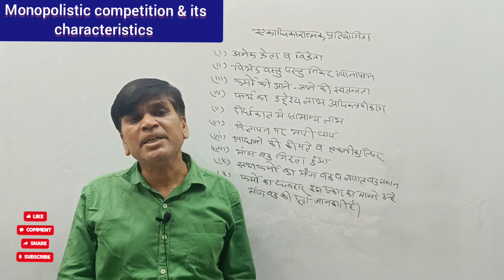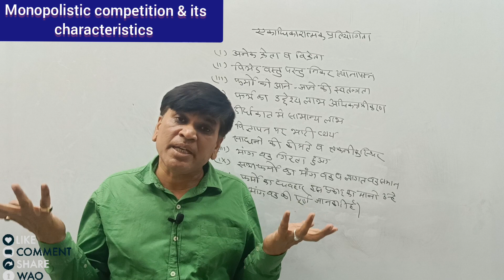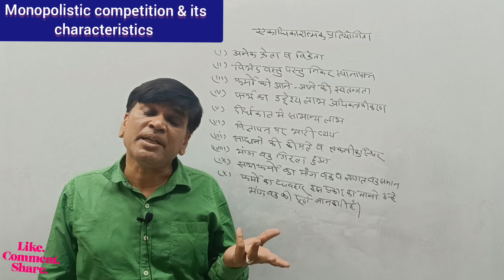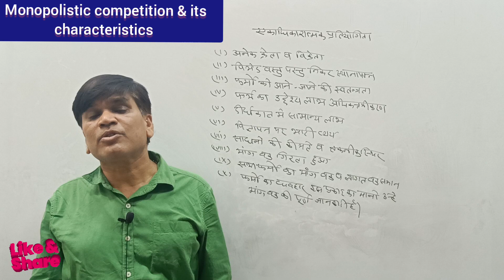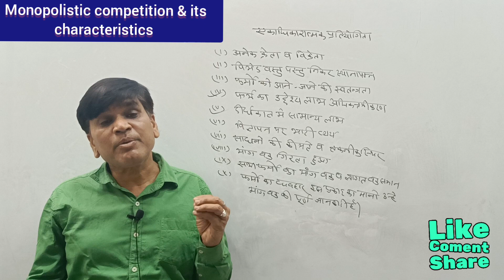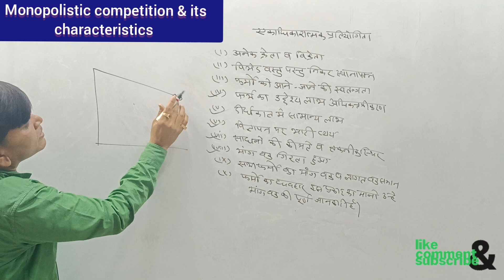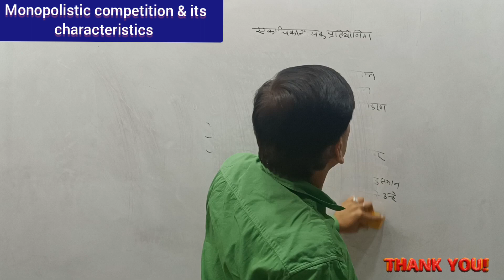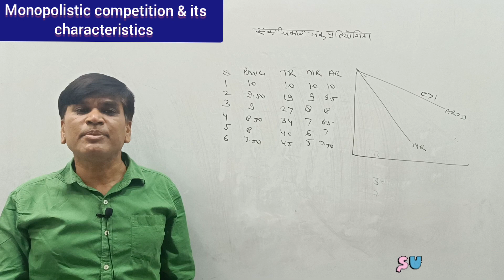monopolisticcompetition competition & its characteristic market (25)microeconomics